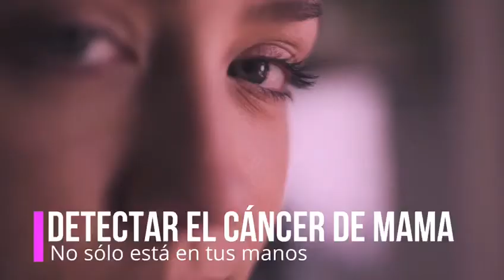Spot día internacional de la lucha contra el cáncer de mama